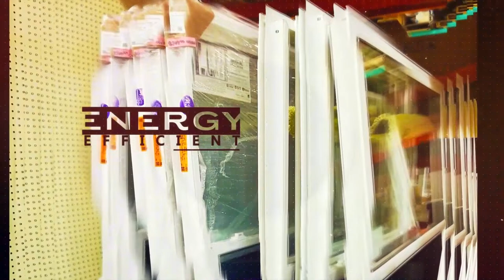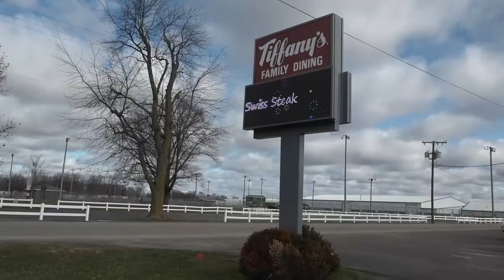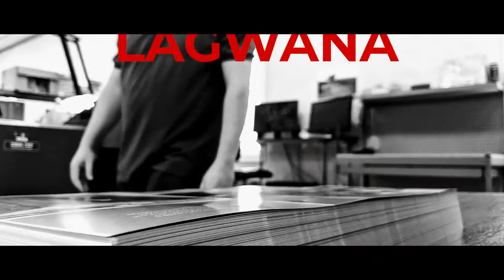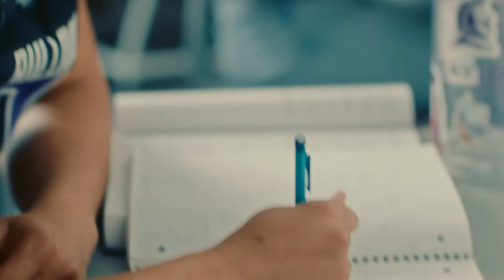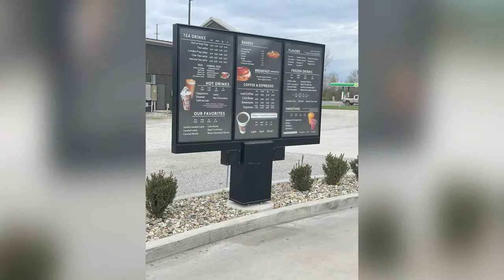Westview Vs Sturgis Girls Varsity 2023-2024 Basketball LaGwana Media